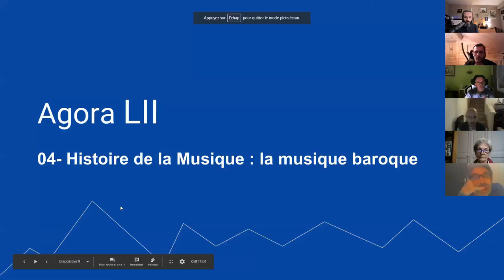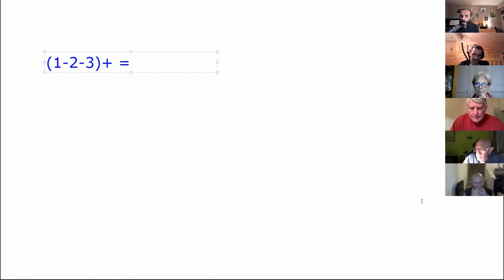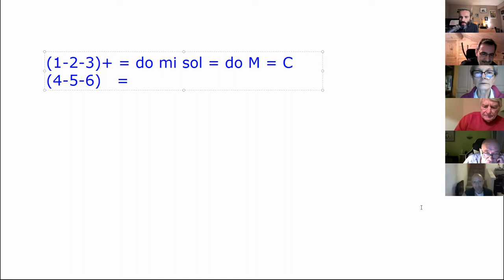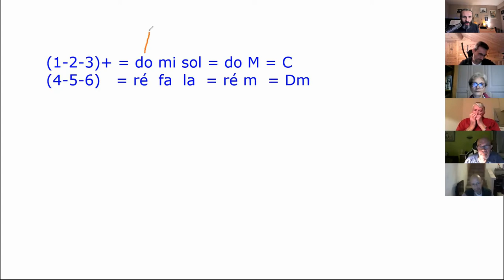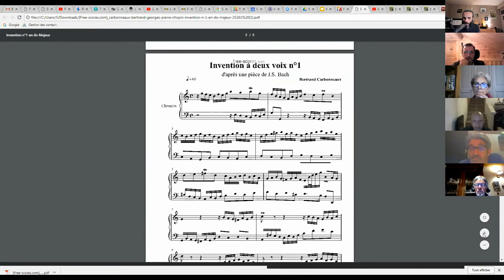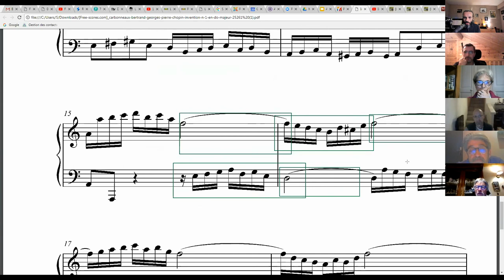Histoire de la Musique - épisode 10 : La musique baroque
1. Apprends à jouer ton tout premier morceau à l'harmonica en moins de 30 jours, même si tu n'as aucune oreille musicale et que tu n'as jamais fait de musique de ta vie

2. Pars du zéro absolu et apprends à jouer librement grâce à la Formation Complète (sans prise de tête) :

3. Deviens harmoniciste de blues grâce au Clan des Bluesmen

2. Like la page Facebook de l'école d'harmonica